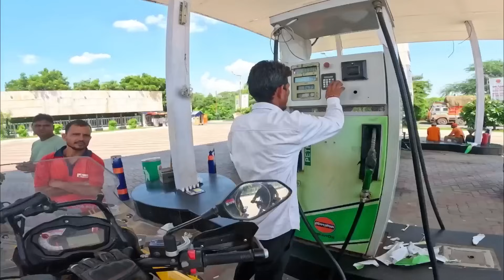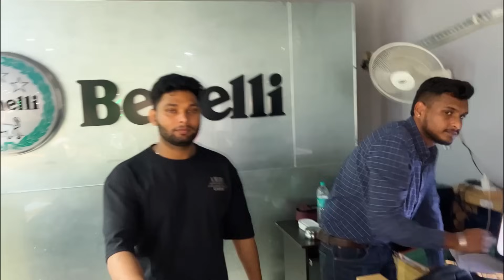Salman Lorry Driver కి Warning ఇస్తున్నాడు🔥| Ladakh Ride లో Accident అయింది😭| Road Rage